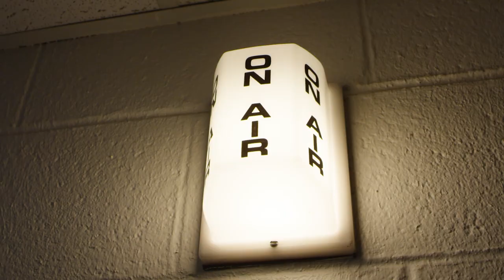The Ursinus Experience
What can you do at Ursinus? Did you know we can do all this?